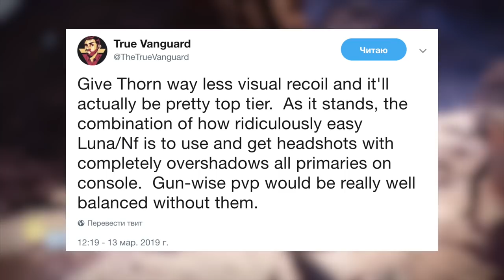Destiny 2. Револьвер Шип/Торн. Обзор, впечатления, цифры.